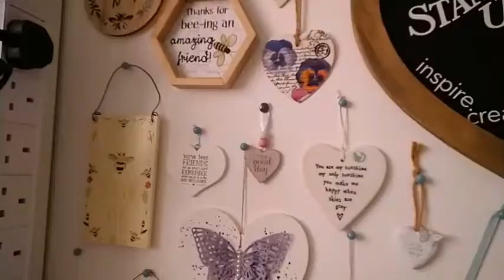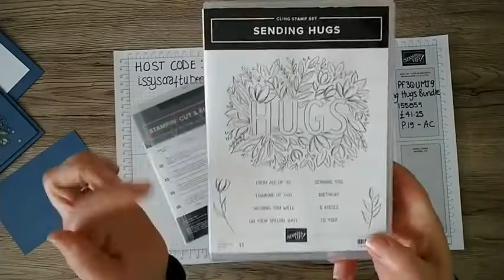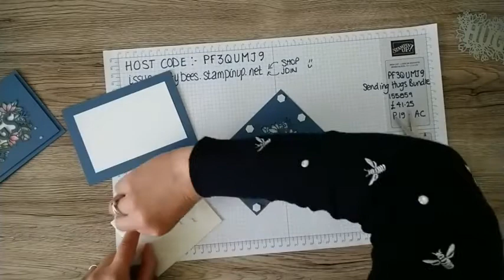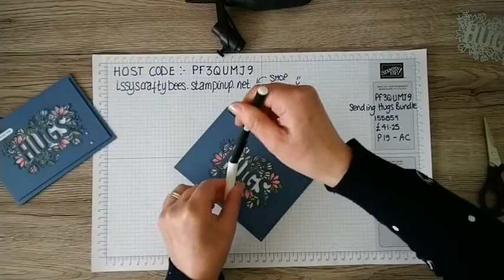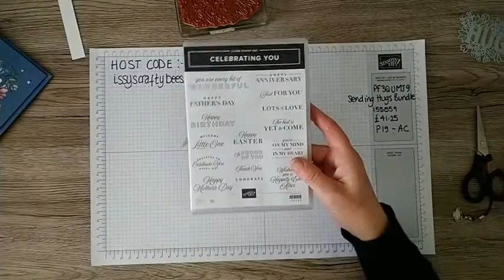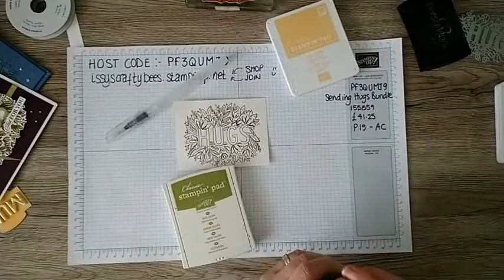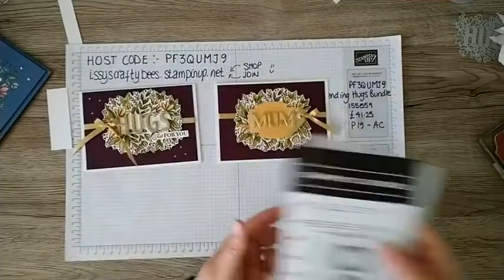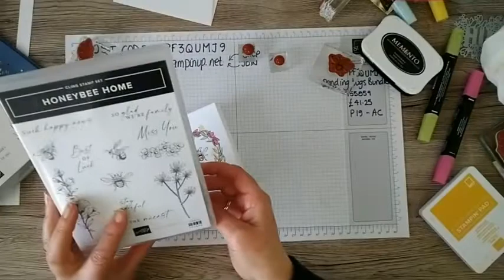Sending Hugs - one bundle 3 ways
Sending Hugs - cards for any occasion including Mother's day
In this demonstration I share two cards using the Sending Hugs bundle from the Annual Catalogue 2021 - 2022.
I love to get max use from bundles if I invest in them and with these cards I've used both the die set pretty much on its own on one card, and the stamp set as the main image for the second.  I also show you how you can get even more out of the bundle by using the stamped image as a background.  As an added bonus I stamp a quick and easy note card using the remaining tiny images from the stamp set and adding in a few images from other favourite stamp sets.